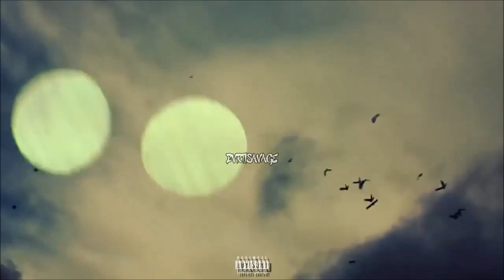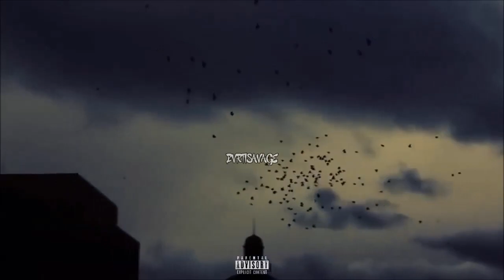[FREE] TRAP/NEWSCHOOL BEAT HIP HOP INSTRUMENTAL - "AMUSEMENT" | prod. BVRTISAVAGE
*Use this beat require in the title (prod. BVRTISAVAGE)